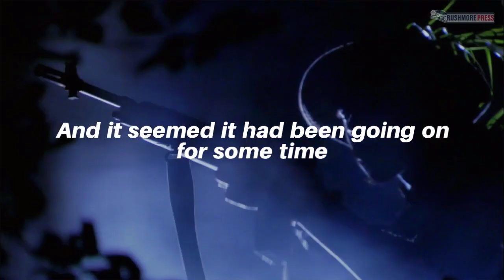Navy Crash Crew by Kenneth R. Trout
It was 1963, and John F. Kennedy was president, Author Kenneth
R. Trout, just a high-school student, had heard of the Vietnam
War, and it seemed it had been going on for some time. On April
10, 1963, two days after his seventeenth birthday, the submarine
USS Thresher SS-593 sank during a test dive in the Atlantic, with the
loss of all hands. A few days later, Trout dropped out of high school without finishing his junior year. Now, nothing was holding him back from realizing the goal he’d had since he was twelve. Trout just needed his father’s permission. In Navy Crash Crew, Trout shares a month-to-month account of his serving two years as a part of a US Navy crash, fire, and rescue crew stationed at Barbers’ Point, Hawaii. He tells stories, lively conversations, locations, and vivid descriptions that provide insight into his life at this time. Combining history and old Hawaiian legends with humor,
tears, and tragedy, Navy Crash Crew presents a look at Trout's service for his country.